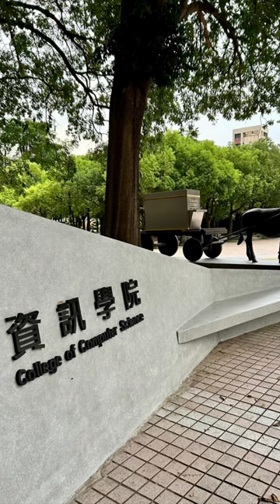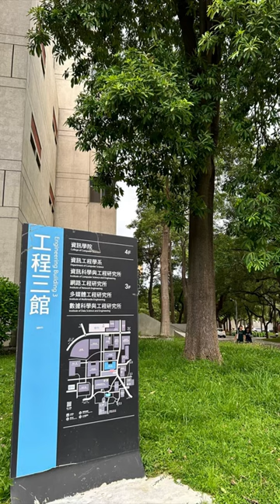National Yang Ming Chiao Tung University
National Yang Ming Chiao Tung University was founded in 2021 through the merger of two universities: National Yang-Ming University and National Chiao Tung University. Yang Ming, which focused on biomedical research, and Chiao Tung, which focused on electronic communication research, were both top-tier universities in Taiwan.
-NYCU